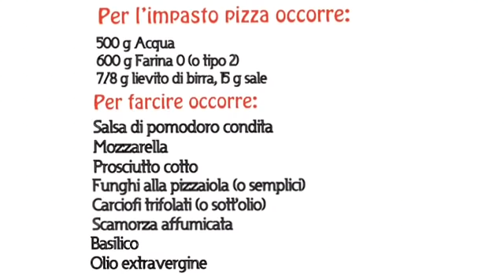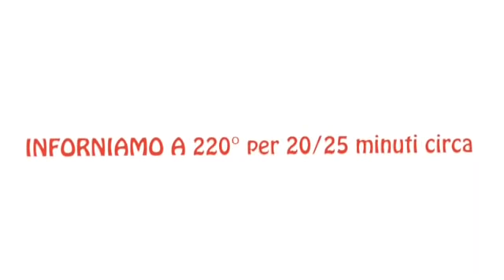PIZZA ARROTOLATA SENZA IMPASTO - Ricetta Facile - TUTTI A TAVOLA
Buondì oggi sabato e quindi facciamo la pizza... questa che vi propongo oggi è in versione arrotolata, ma l’impasto è sempre quello magnifico delle Spighe di Pizza (Eccezionale) mi avete dato conferma rifacendole con successo! Chi lo ha fatto lo sa è un impasto che non ha bisogno di essere impastato, ma si lavora con il mestolo, il risultato è di una pizza croccante fuori e sofficissima dentro... da provare! ;)

INGREDIENTI PER L’IMPASTO:
500 G ACQUA
600 G FARINA “0” (oppure TIPO 2)
7/8 G LIEVITO DI BIRRA
15 G SALE

PER FARCIRE OCCORRE:
SALSA DI POMODORO CONDITA
MOZZARELLA
SCAMORZA AFFUMICATA (O NORMALE)
PROSCIUTTO COTTO
FUNGHI ALLA PIZZAIOLA (O SEMPLICI)
CARCIOFI TRIFOLATI (O SOTT’OLIO)
GRANA GRATTUGIATO
BASILICO, OLIO EXTRAVERGINE